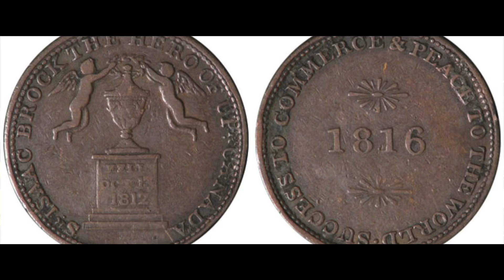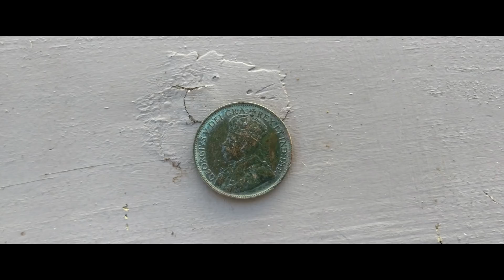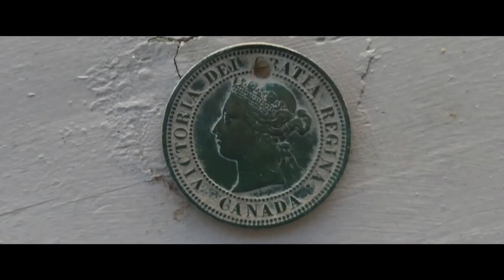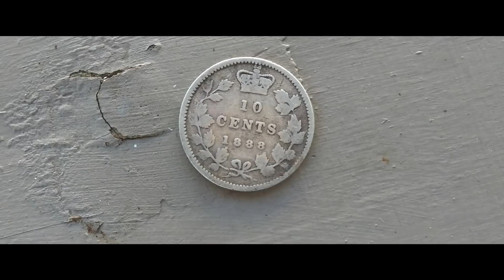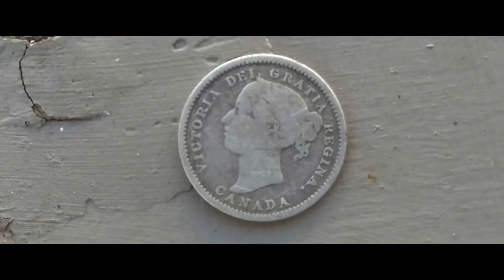Bullets Coins and the Police.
A day that we did not expect anything extraordinary It turns out to be the exact opposite. A Stranger appears out of nowhere. Then the Police get called out on us for digging in a park.

Coins, Buttons. War of 1812 and a rare Silver find for Canada. "